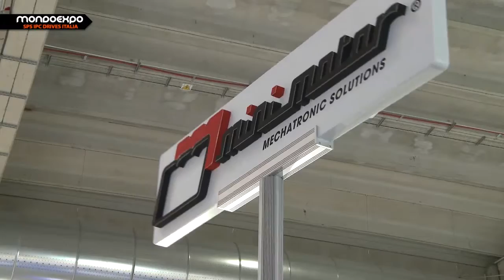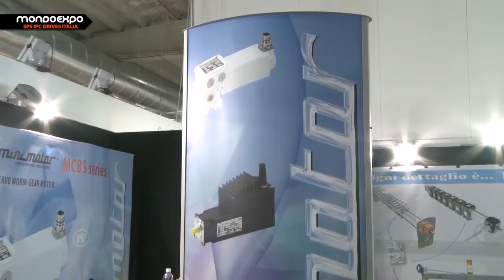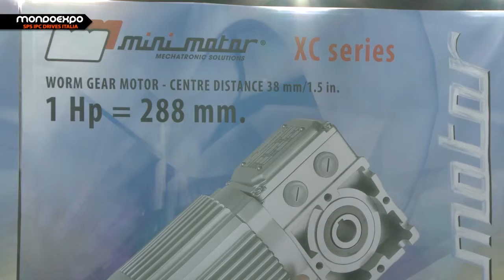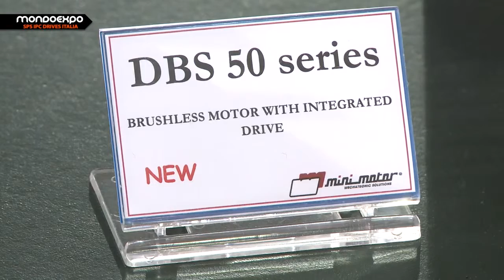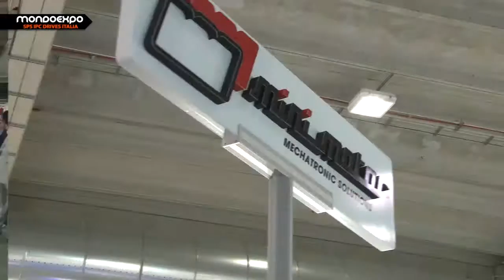Minimotor - Quarant'anni nel segno della qualità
La qualità e la sicurezza del prodotto, per Mini Motor, rappresentano valori assoluti per la soddisfazione del Cliente.
Mini Motor ha confermato il costante impegno aziendale nel mantenere i parametri qualitativi del sistema produttivo con la certificazione ISO 9001:2000, che sostituisce, integrandola, la precedente UNI EN ISO 9001 del 1994. Tutti i prodotti Mini Motor hanno ottenuto il marchio cCSAus (Canadian Standards Association), sia per il mercato canadese che statunitense, e il grado di protezione IP65, secondo la norma CEI EN 60529, grazie alle soluzioni costruttive adottate e all'elevata qualità dei componenti impiegati.